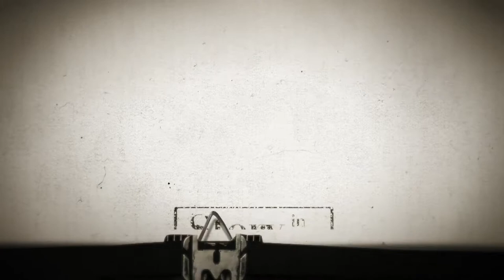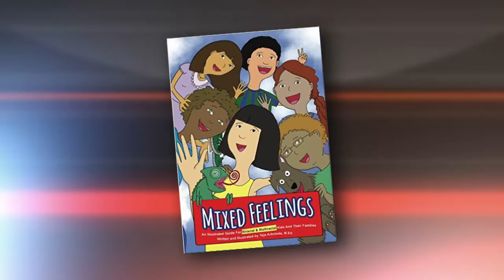"Story in the Public Square" Teja Arboleda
For generations, one of the central stories of American identity has been that our diversity is our strength. That story is being openly challenged by those who see America’s changing demographics as a threat. Teja Arboleda uses storytelling to celebrate diversity and challenge those who would dismiss its value.